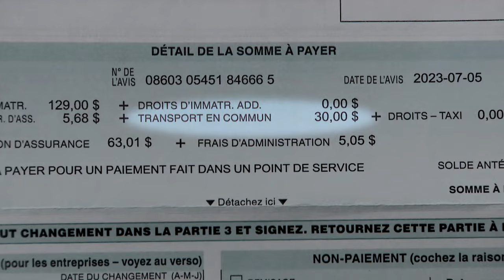30 M$ de déficit prévus en 2024 pour le RTC: la Ville de Québec demande une taxe sur l’immatriculati